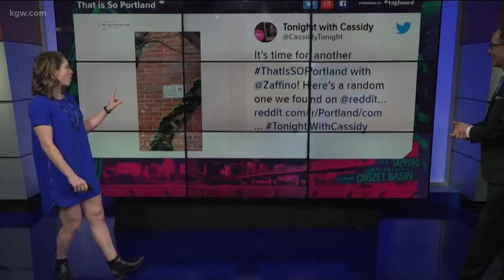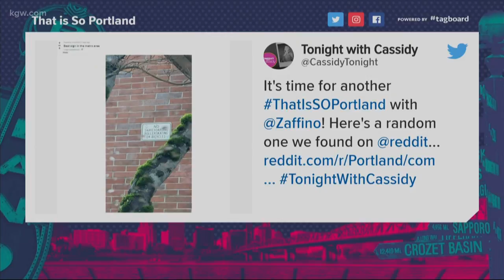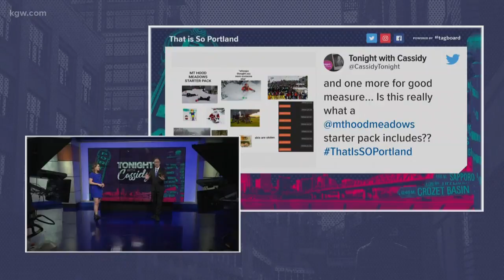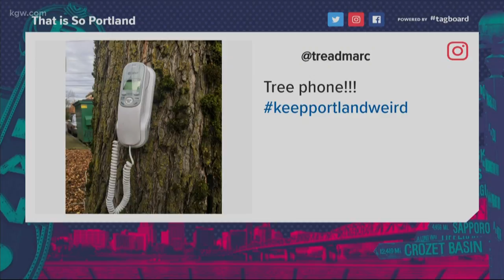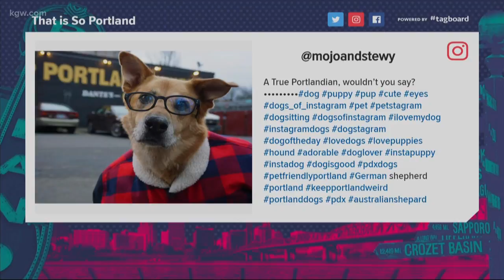Snakehoarding & The No Pants MAX ride... That is So Portland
Check out our first 2019 edition of That is So Portland.